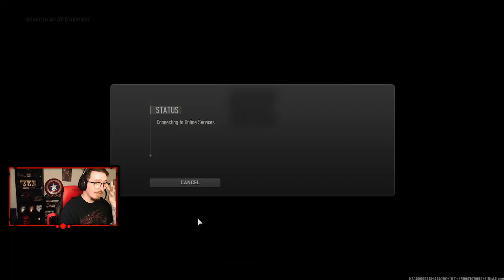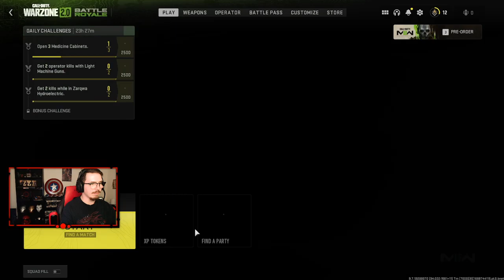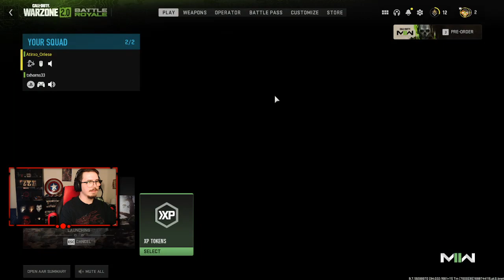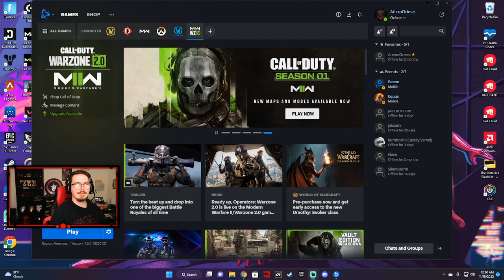Getting wrecked Warzone 2.0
I am literally so bad at this game but its funny so come have a good time!